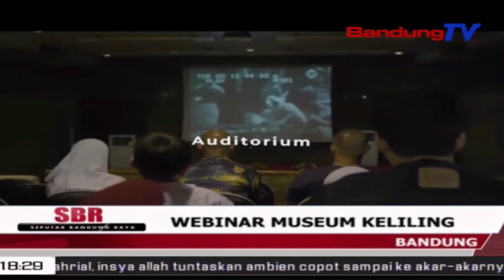Webinar Museum Keliling | SBR | BANDUNGTV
SBR | BANDUNGTV | RIDWANSYAH AZHAR | Salah satu museum Pemerintah Provinsi Jawa Barat yaitu Museum Monumen Perjuangan Rakyat Jawa Barat, melaksanakan kegiatan webinar museum keliling. Hal tersebut, sebagai upaya meningkatkan pelayanan museum, pemanfaatan serta upaya mengkomunikasikannya, sehingga dapat terlaksana dengan maksimal, sesuai dengan tugas pokok dan fungsi museum.